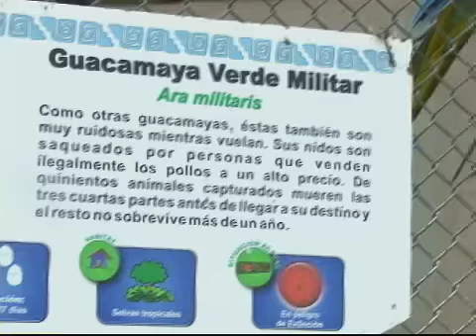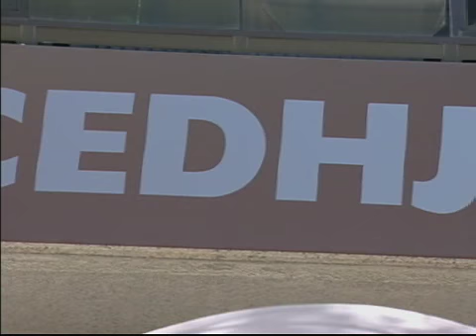Atmósferas: Legislación y medio ambiente (parte 1)